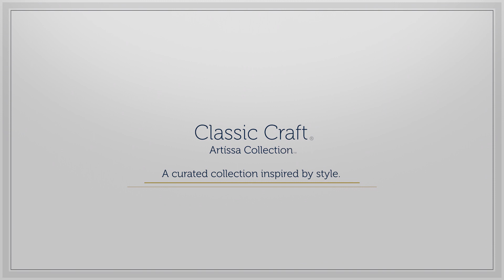Classic Craft® Artíssa Collection™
Rooted in the nostalgia of simpler times, the Artíssa Collection pays homage to the handmade culture of the American Arts and Crafts movement. Highlighting the beauty of straight-forward design, this selection of premium Classic Craft doors features clean lines, Shaker styling and Craftsman-inspired glass for a casual and welcoming approach to the entryway.